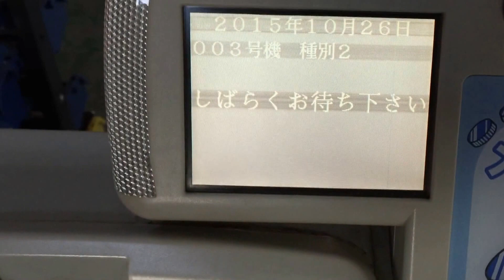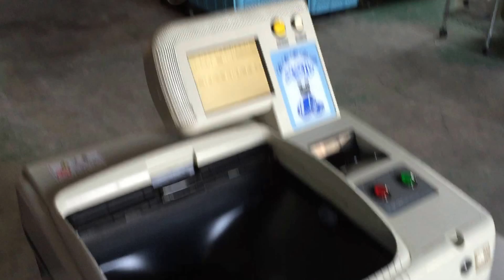ダイコク LC-55Ⅱ 玉計数機 ジェットカウンター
ダイコク LC-55Ⅱ 玉計数機を買取ました。
パチンコ設備を買い取ります！両替機・券売機の買取はお任せ！